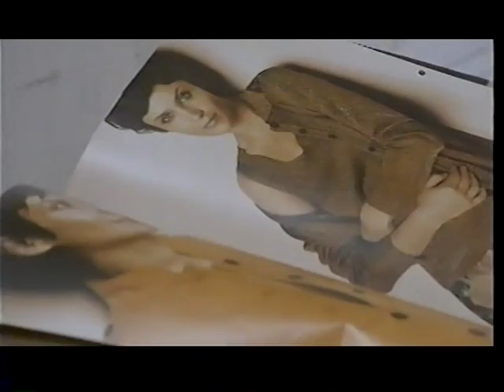Women in Motion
A short profile documentary of Dana Buchman's fashion brand for woman with careers. Shown are the behind the scenes in the company. Previews excerpts of Dana Buchman Fall 1996 Sportswear and dana b. and karen Fall 1996 Casual wear.